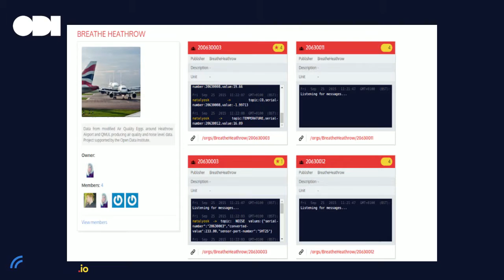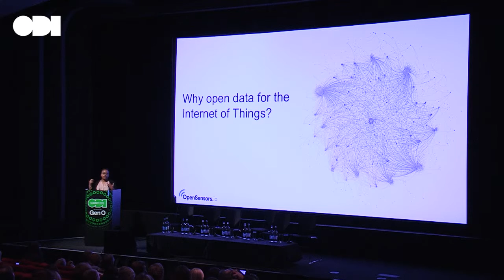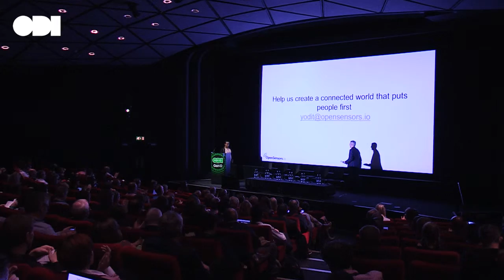Scaling the internet of things with open data: Yodit Stanton - ODI Summit 2015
The internet of things has become a talked about thing in recent times. Yodit Stanton (Open Sensors) discusses how it can be scaled in the future by employing open data.

Get involved

ODI Summit